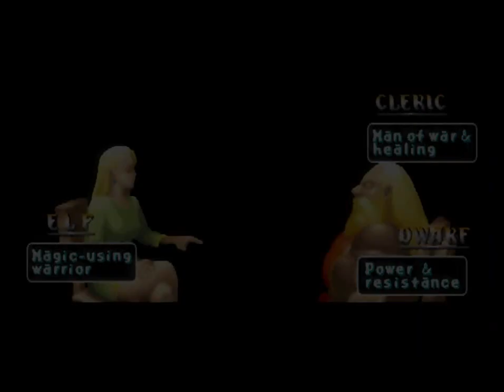The Biggest Trolls Out There...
Part 2 coming soon in regards to the trolls.  This is a DSP and Anita comparison.  Part 2 is about all of the crap about Anita that has been found out.

Yes, Robin may be a feminist.  But she's done far more for the industry by making a game and taking the risk of producing it over Anita and her lack of ethics.  Don't care about someone's politics so long as they try for actual change with work involved.